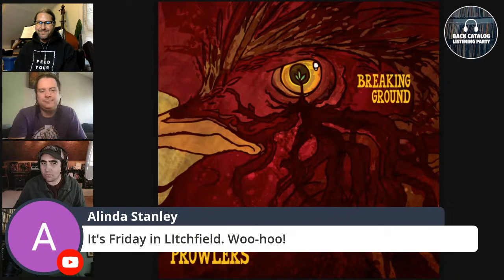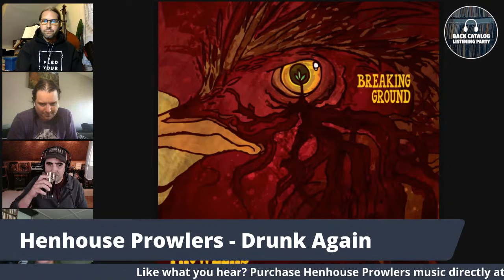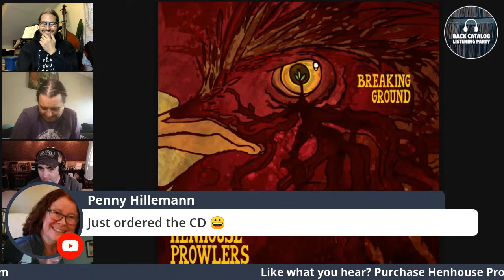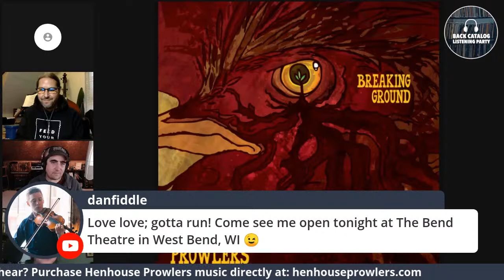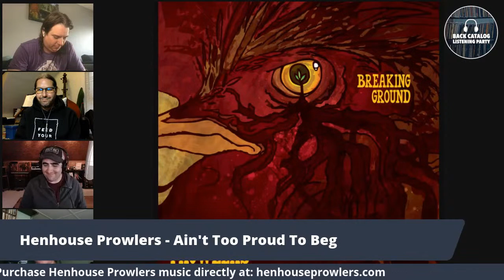Back Catalog Listening Party: Henhouse Prowlers (Ep. 81)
Hosts Mother Banjo and Anthony Ihrig talk this Friday with modern bluegrass band and international Bluegrass Ambassadors Henhouse Prowlers about their 2013 release Breaking Ground 🎶 💿. Join us as we listen to their music together and hear the stories behind the songs and recording. Songs featured in this episode:

1. Soul Saver
2. Ravenswood Getaway
3. Drunk Again
4. Ain’t Too Proud To Beg
5. Den of Sin